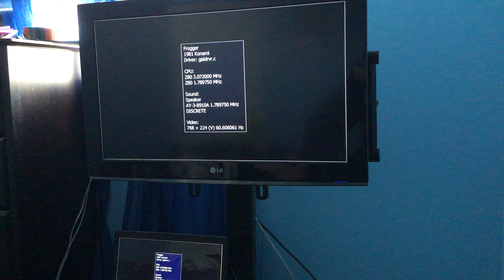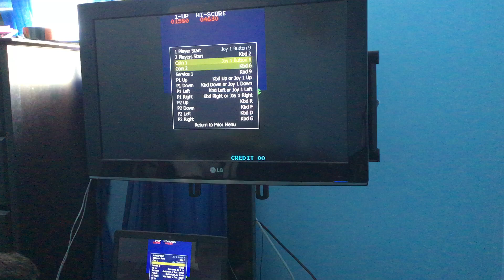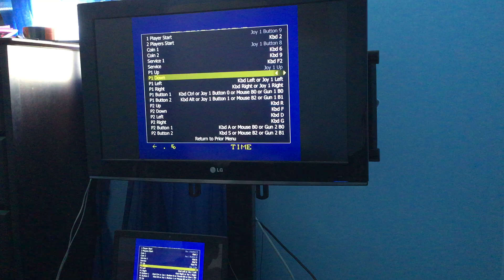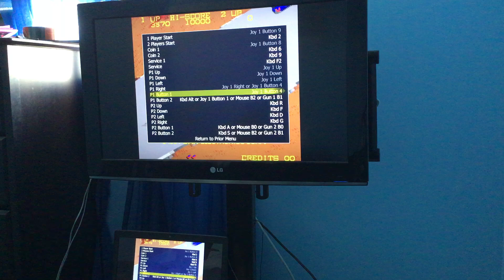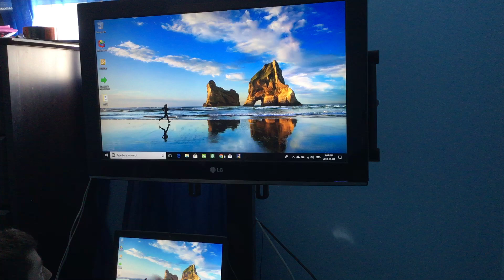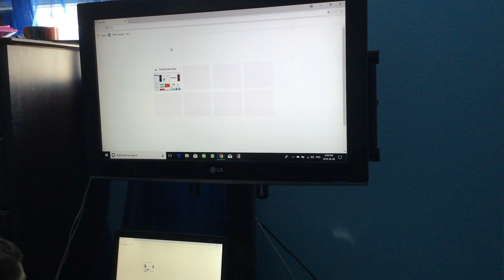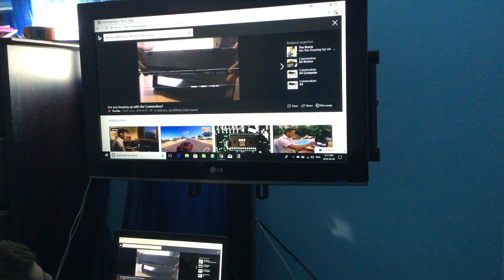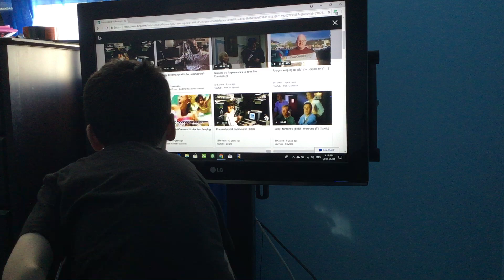Let’s play frogger/mad crasher